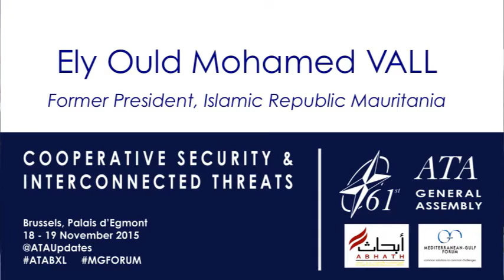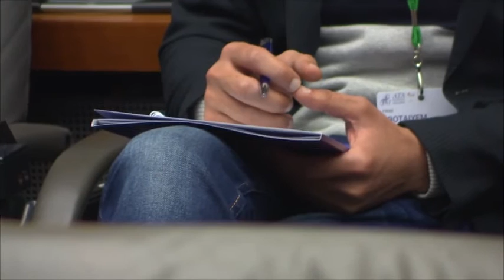ATA 61GA 01 Ely Ould Mohamed VALL - French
"L'Afrique et la Région Euro-Atlantique: Feuille de Route pour une Sécurité Coopérative Renforcée"

Intervention à la conférence "Cooperative Security & Interconnected Threats" Brussels, 19 November 2015, ATA - Atlantic Treaty Association

Je voudrais commencer mon intervention avec l’expression de ma plus profonde solidarité pour les familles des victimes des horribles attentats de Paris, mais aussi pour tous les pays européens dont la sécurité des populations ainsi que les fondements mêmes des leurs sociétés qui ont inspiré les intellectuels et les hommes politiques du monde entier, ont été menacés de l’extérieure comme de l’intérieure.

Dans ce contexte je ne voudrais pas seulement attirer votre attention sur la situation qui prévaut sur le continent Africain, mais plutôt apporter ma modeste contribution pour vous éclairer sur les problèmes rencontrés par ce continent ainsi que sur les solutions possibles afin de montrer comment l’Afrique, et notamment l’Afrique Sub-saharienne, peut être un interlocuteur fiable et efficace pour l’Europe et l’Alliance Atlantique dans le cadre d’une stratégie globale contre le terrorisme et toutes ses causes.